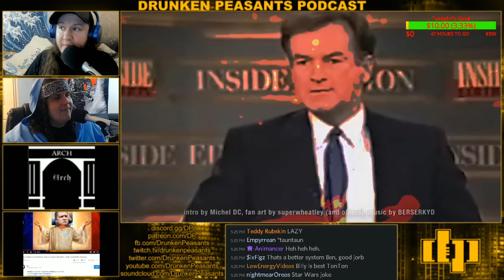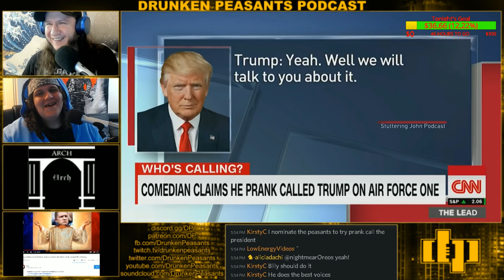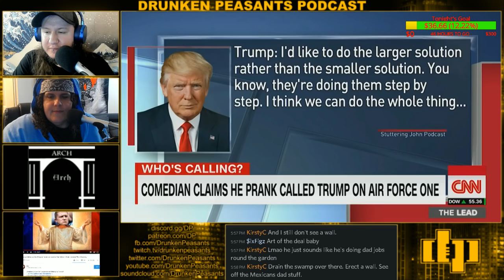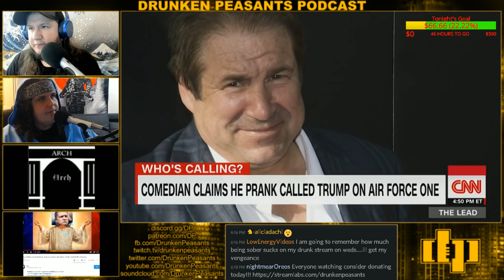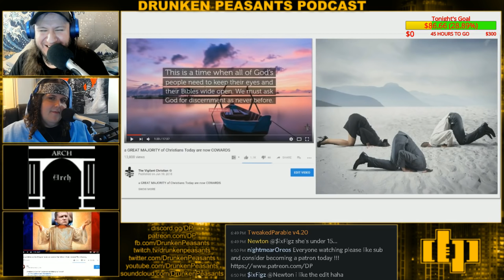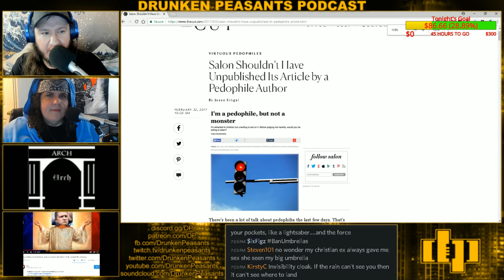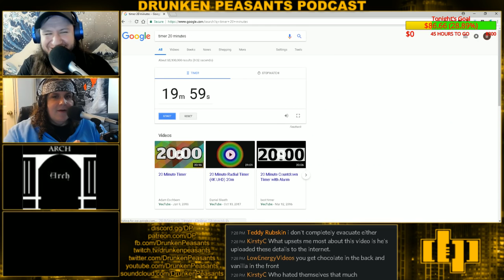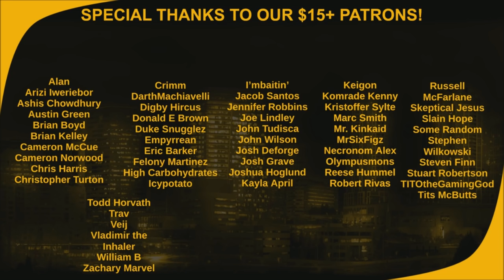DP #457 | ARCHWARHAMMER - VEEH GETS KICKED - PRANK CALL TO TRUMP - FAMILY UMBRELLA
Tonight, our heroes were joined by ArchWarhammer and Vee, saw a comedian prank call Donald Trump, kicked Vee off the show, saw Mario explain the family umbrella, and much more! From the strangest corners of the internet, here to bring you opinions of the world from an altered perspective, The Drunken Peasants!

The Drunken Peasants
227 Bellevue Way NE

Drunken Peasants is helped made possible by:
Overlays & others assets by Serpin of GFIX